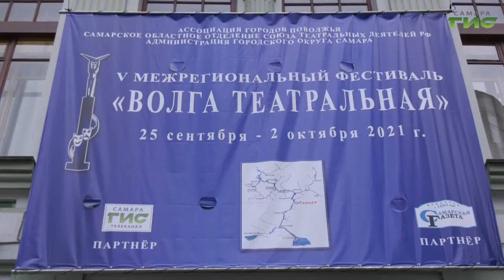В Самаре стартовал межрегиональный фестиваль "Волга театральная"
В Самаре стартовала неделя театрального искусства в рамках межрегионального фестиваля "Волга театральная". За 7 ближайших дней самарские зрители увидят спектакли коллективов, съехавшихся из 9 городов Поволжья. На театральных подмостках будут давать по 2-3 представления в день. С открытия фестиваля репортаж нашего корреспондента.